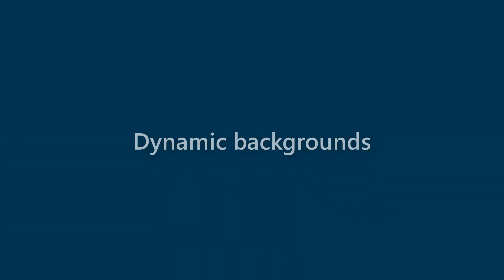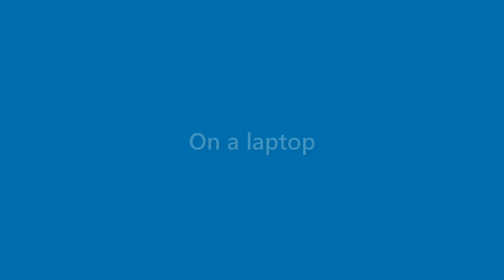Morris Cooke - appearance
Name Look - Morris Cooke - appearance. In this video we present "Morris Cooke" name look and feel in various scenarios.
This video will cover:
How does "Morris Cooke" look as a personal letterhead?
How does "Morris Cooke" look on a business card?
How does "Morris Cooke" look on a computer/laptop screen?
How does "Morris Cooke" look with different background colors?
How does "Morris Cooke" look with various fonts?